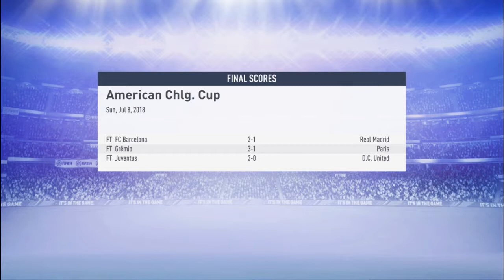NEW CB SUPER TALENT!! - LIVERPOOL CAREER MODE EP 2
We signed this amazing superstar CB with amazing talent!!

If u want to join the SBI Clan comment on this for a tryout or message BritishBruda on xbox  ,BritishBruda is his xbox name, message him saying that you came from me to instantly join!! BYEEEE!